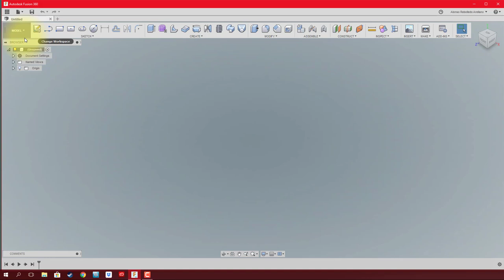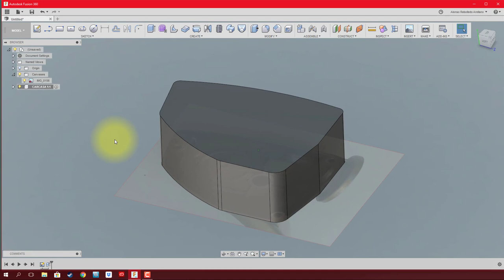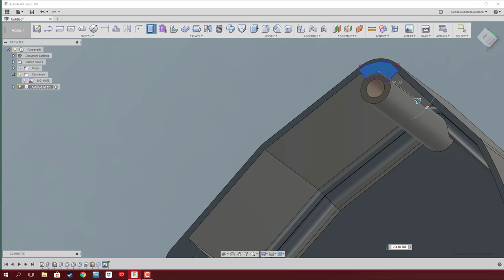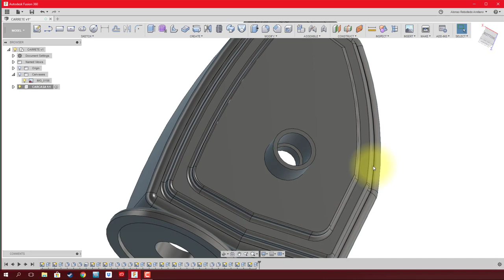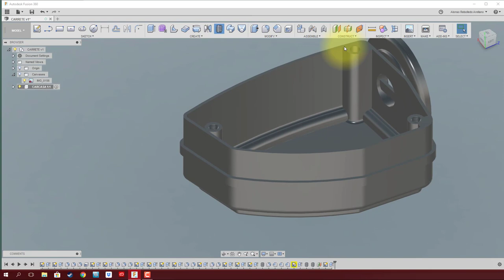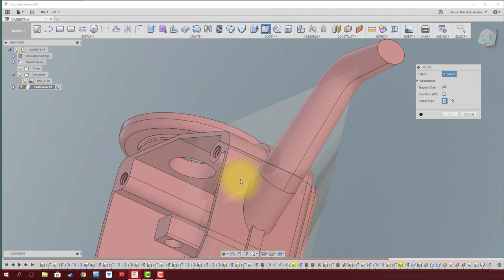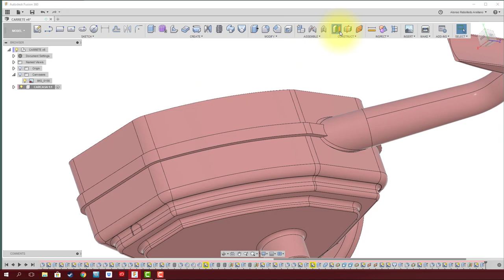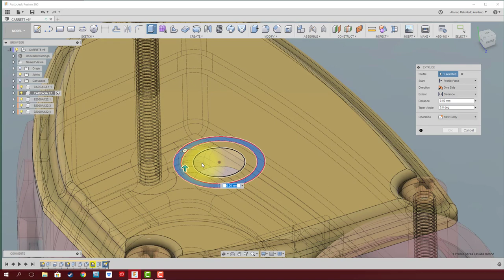FUSION 360 #35 CARRETE DE PESCA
El modelado se basa en calcar un canvas para poder crear la extrusión base, se muestra en el vídeo la herramienta de loft para la creación del mango del carrete